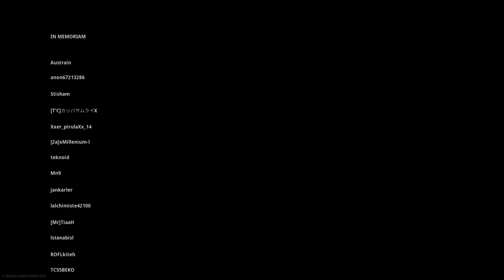اول تجربة كود وار زون سولو وقناع الغاز خسرني 👀 COD Warzone Solo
مع تحيات
VIP-AHMAD-007